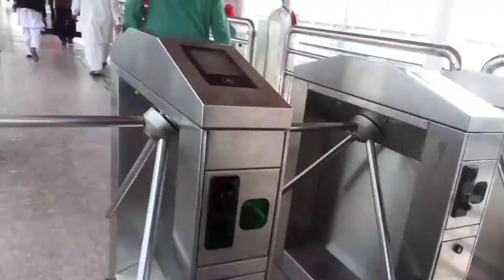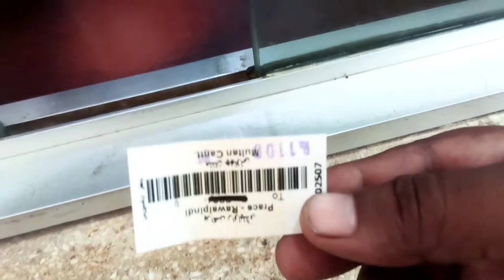murree | to | multan train🚆 safar full enjoy kiya 💯🚇multan